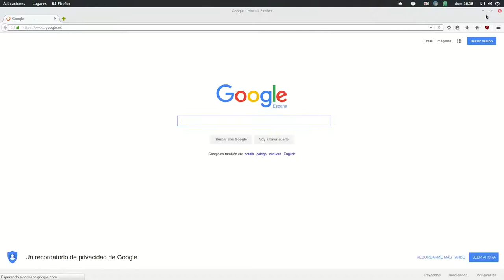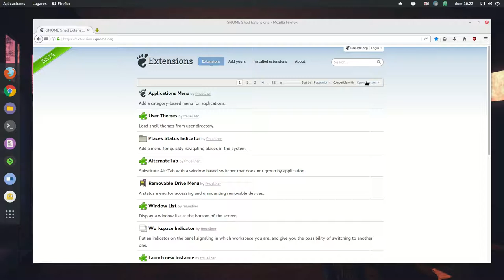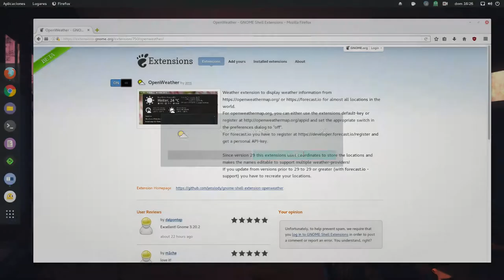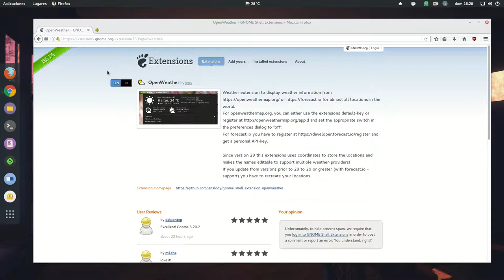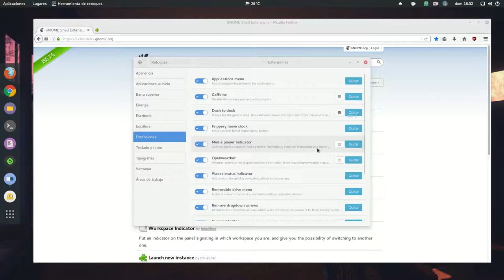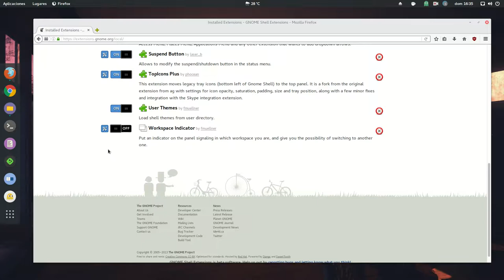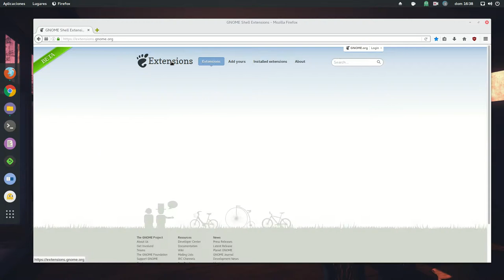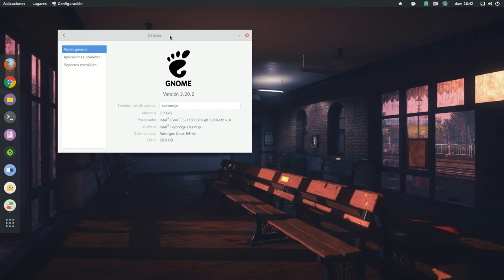Cómo manejar Extensiones para Gnome desde Gnome Shell Extensions y Firefox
Un pequeño vídeo para saber cómo manejar Extensiones para Gnome desde Gnome Shell Extensions y Firefox. Fácil y rápido  ;)